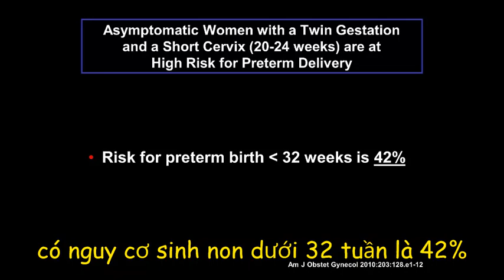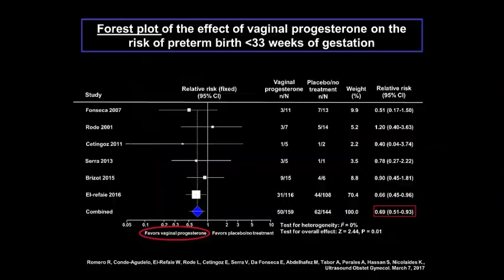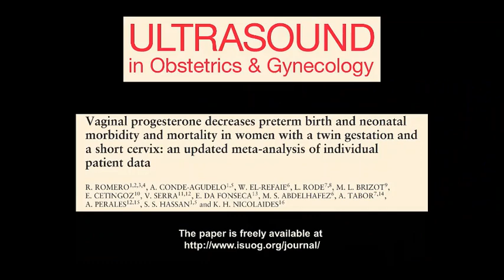Progesterone tự nhiên đặt âm đạo giảm nguy cơ sinh non và tỉ lệ tử vong trẻ sơ sinh (UTROGESTAN)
PROGESTERONE VI HẠT ĐẶT ÂM ĐẠO
GIẢM ĐÁNG KỂ NGUY CƠ SINH NON
GIẢM ĐẾN 47% TỈ LỆ TỬ VONG TRẺ SƠ SINH
ở thai phụ SONG THAI KÈM CỔ TỬ CUNG NGẮN.
(Nguy cơ sinh non ở song thai thường gấp cao gấp 5 lần so với đơn thai)